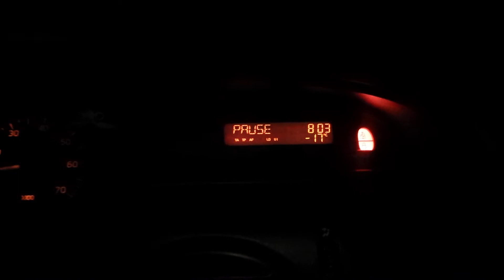Renault Megane 1999 1.6e cold start -17C